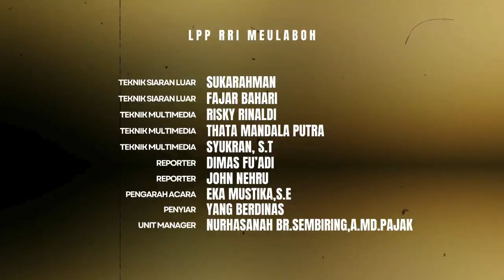SIDANG PARIPURNA PENGAMBILAN SUMPAH/JANJI ANGGOTA DPRK ACEH BARAT MASA JABATAN TAHUN 2024-2029